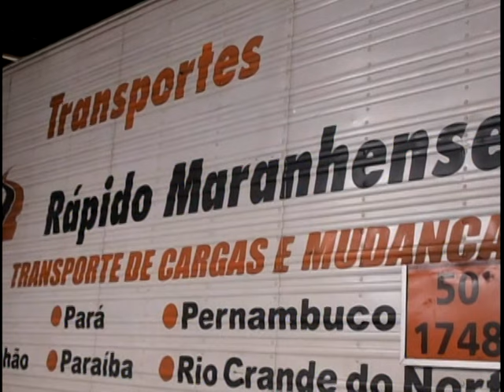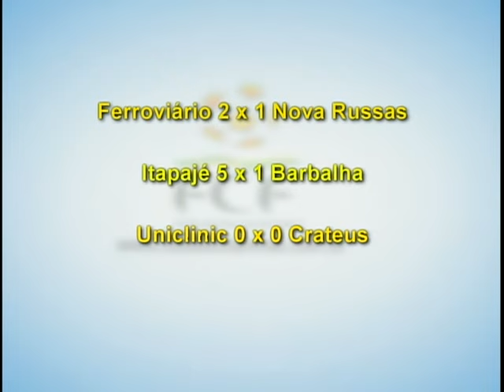Bola 5 04.05.2015